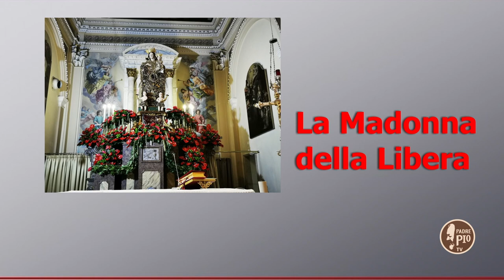Alla scuola di Padre Pio dell 22 maggio 2021